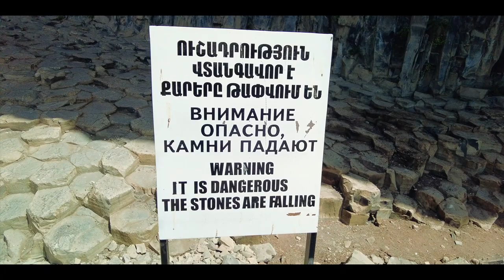#45 Jerewan und unser Abschied von Armenien / Vanlife Armenien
Wir geniessen einige Tage auf dem tollen Campingplatz 3Gs um danach in die Hauptstadt Jerewan zu reisen. Wir machen nicht das normale Touristenprogramm.
Danach heisst es bereits wieder Abschied nehmen vom wunderschönen Armenien. Aber vorher besuchen wir noch einige Klöster und das armenische ABC.

Jeden Morgen trinken wir unserer Dosis Kaffee. Barbara liebt Milchkaffe oder Cappuccino und Roger mag es am liebsten stark und schwarz. Unter folgendem Link kannst du unseren Kaffeekonsum unterstützen.

Unter allen Unterstützern wird Ende 2022 eine Verlosung mit exklusiven Preisen stattfinden. Mitmachen lohnt sich also.